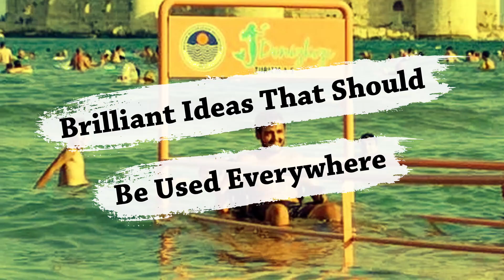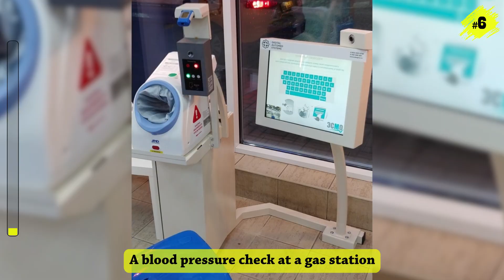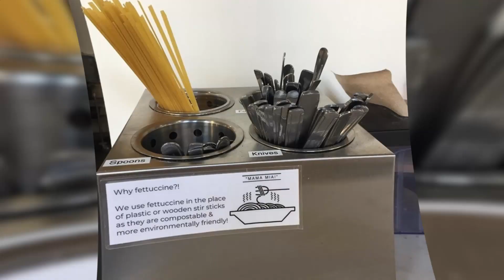Genius Ideas We Should Implement Everywhere ASAP (NEW PICS!)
It's available for a LIMITED TIME